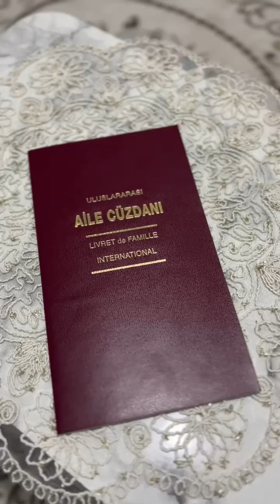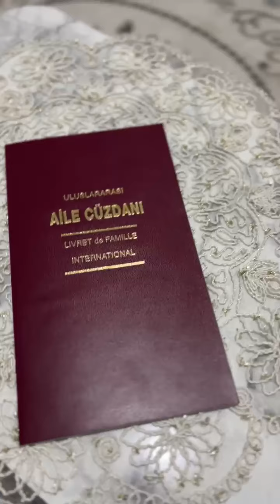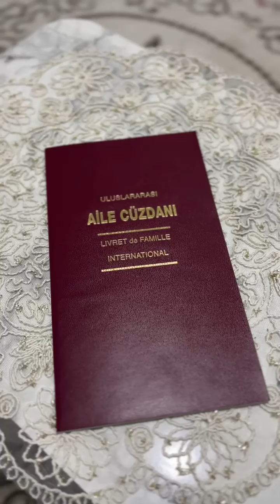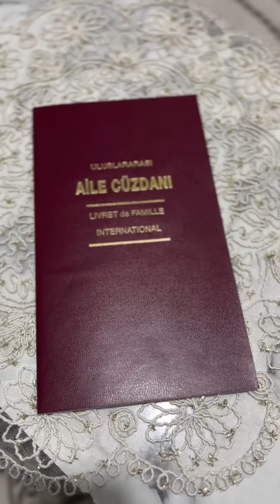اتصله فيه المخفر ليقدم افاده زوجته قاصر لما تزوجها وطلبه ادارة الهجرة والسوسيال تجربة احد الاخوة